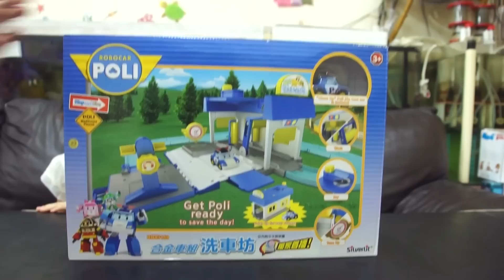波力洗車坊 波力救援小隊